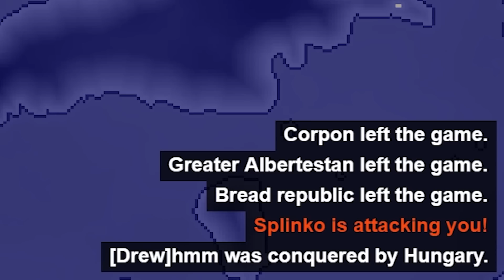I Trolled the World by Putting Countries in the WRONG Spot... (Territorial.io)